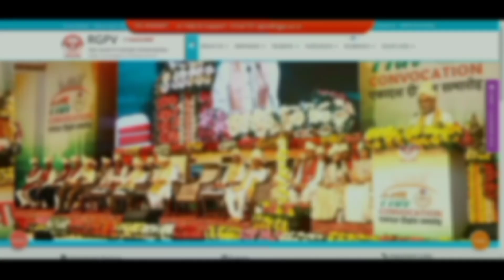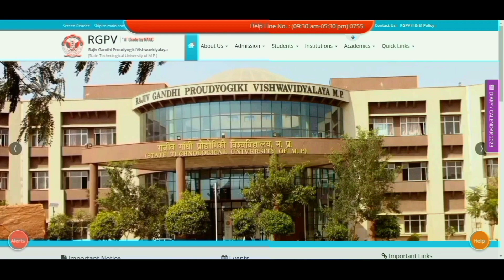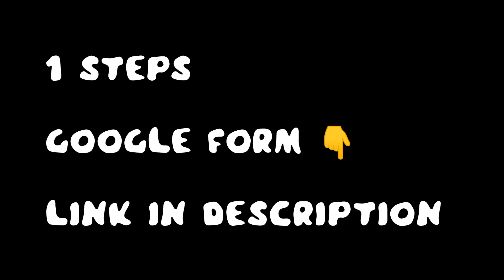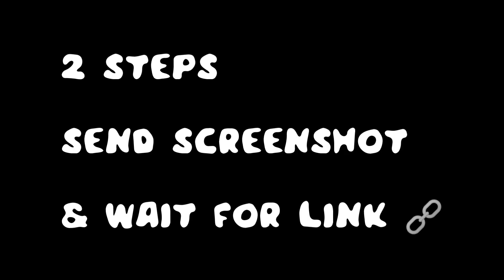Operating System Pdf 🔥 | Operating System Complete Course | True Engineer